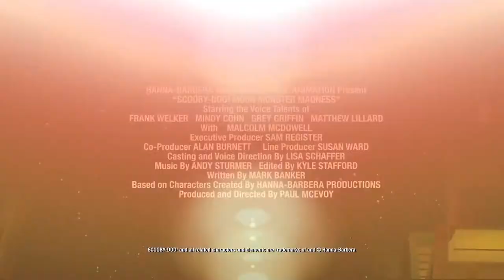Scooby-Doo! Moon Monster Madness Trailer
2014 trailer for the direct-to-video film "Scooby-Doo! Moon Monster Madness." Interestingly uses the "What's New Scooby-Doo?" theme song despite being unrelated to the series, and mentions a Blu-Ray release despite the film only making it to Digital & DVD.